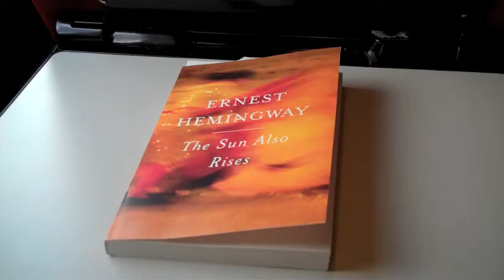Brian in Paris: Part 5 - Weekend in Brussels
Will and I went to Brussels for a weekend. I saw the Grand Place, had a bunch of great Belgian beers at the Delirium Cafe, and partied all night with hostel friends.